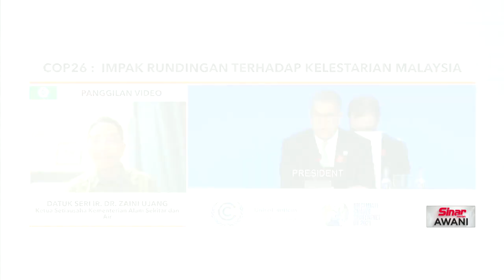COP26 | Perjanjian Paris pandu hala tuju kelestarian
Keputusan Konvensyen Rangka Kerja Perubahan Iklim Pertubuhan Bangsa-Bangsa Bersatu telah menyokong usaha Malaysia di peringkat global seiring pelaksanaan Perjanjian Paris.

Ketua Setiausaha Kementerian Alam Sekitar dan Air, Datuk Seri Ir Dr Zaini Ujang menegaskan, kini terdapat kaedah yang jelas dalam melaksanakan inisiatif kelestarian negara.